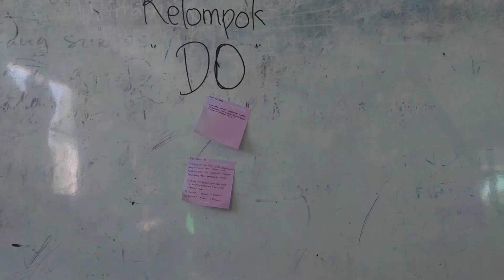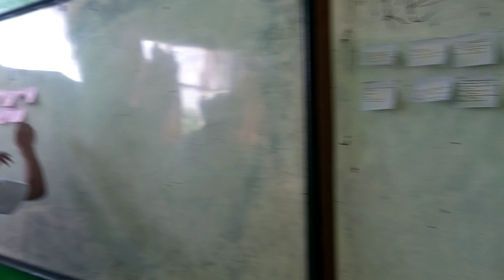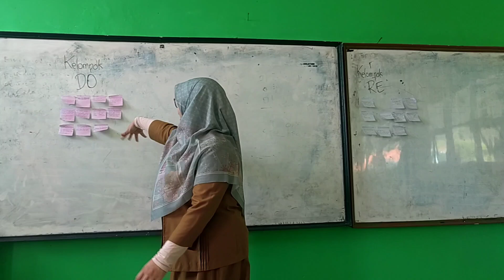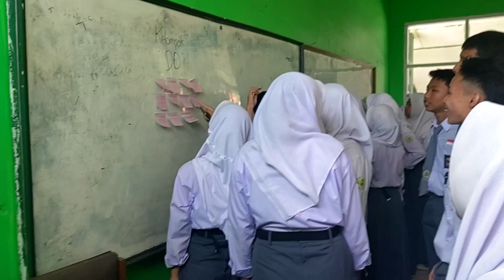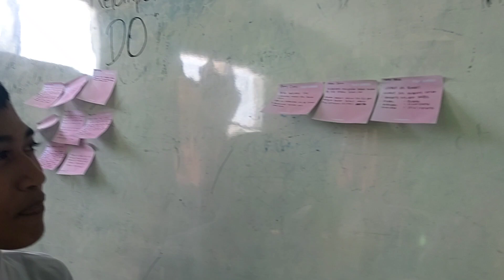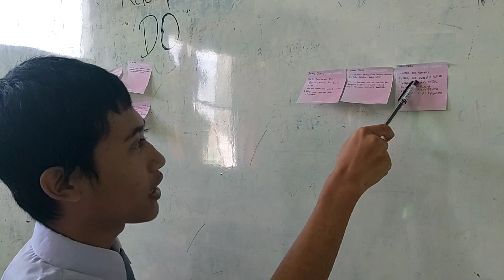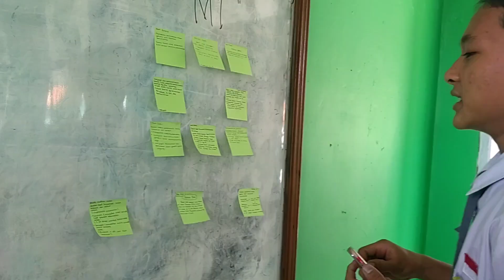Pembelajaran Bentuk, Cara Hidup dan Reproduksi Bakteri dan Game Pesan Berantai Kelas X-9